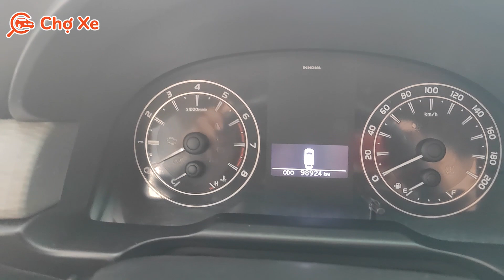Toyota Innova (2017) 2.0E giá chưa tới 500 triệu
Chào mừng các bạn đến với kênh YouTube của Chợ Xe!

Chợ Xe sẽ mang đến cho các bạn những thông tin mua bán Ô tô, mô tô, xe máy cũ, mới cập nhật mỗi ngày. Ngoài ra, Chợ Xe sẽ thường xuyên cập nhật giá niêm yết, giá xe lăn bánh từ các mẫu xe cũng như những thông tin công nghệ, đánh giá khách quan về các mẫu xe ô tô.